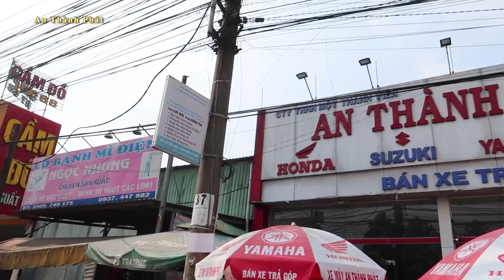GIÁ XE SH150 PHIÊN BẢN 2022 VISION SHMODE 2022 GIẢM MẠNH CUỐI THÁNG 7 CHỈ 7 TRIỆU NHẬN XE MÁY GIÁ RẺ